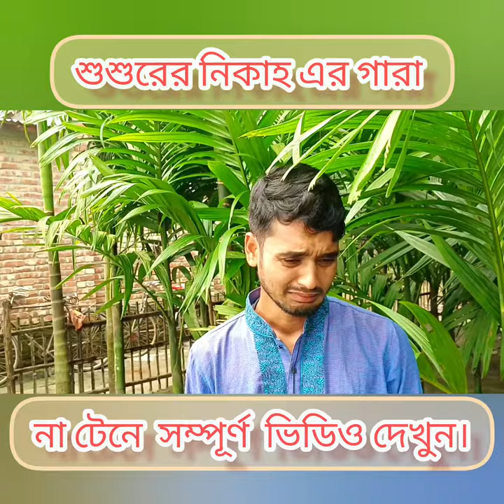জামাই যখন নিজে শুশুরের বউ খোজে banglakoutuk2023 Asraful Entertainment bd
জামাই শুশুর ভাই ভাই /banglakoutuk2023 Asraful Entertainment bd
Congratulations on behalf of ‘’Asraful Entertainment bd ’’. Our channel is dedicated to Entertainment Video, New Bangla Funny Video, Bangla Major Video,  ,  Bangla Drama, Bangla Love Story,  Bangla Romantic Short Film, Bangla Funny Short Film, Bangla  Comedy Video,  etc. These videos are very enjoyable for all viewers. We hope that all of our viewers will enjoy our total videos.
‘’ Md. Asraful Alam”